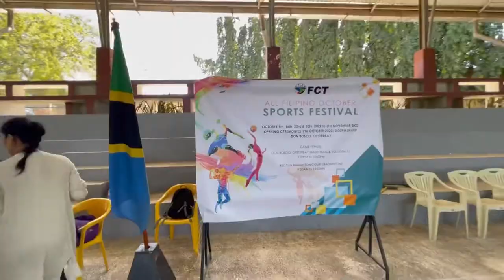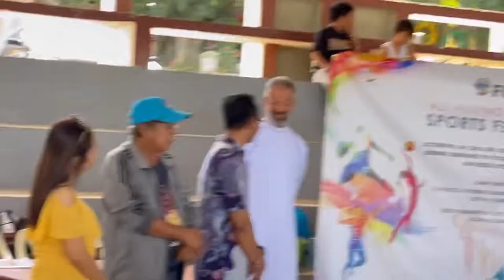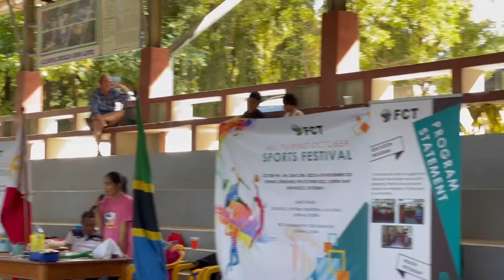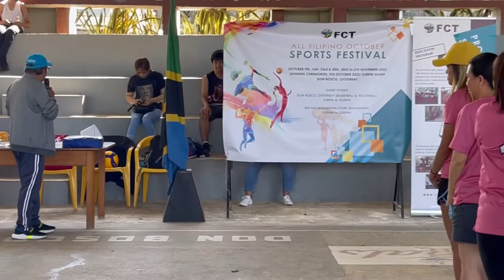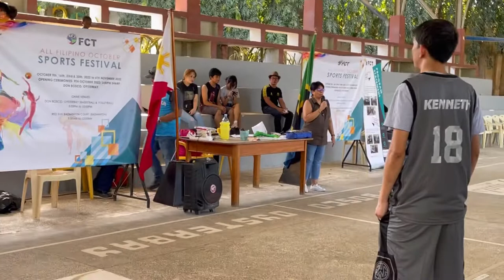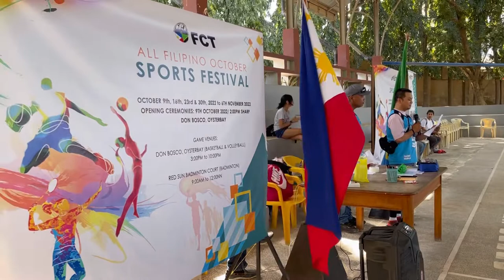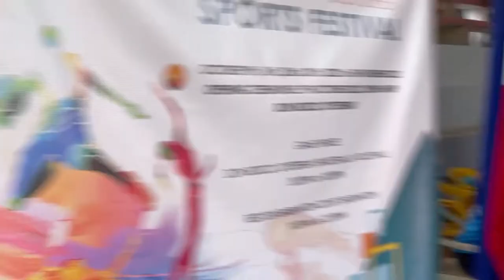FCT Filipino Community of Tanzania Sports fest 2022 Day 1 | Volleyball game ladies